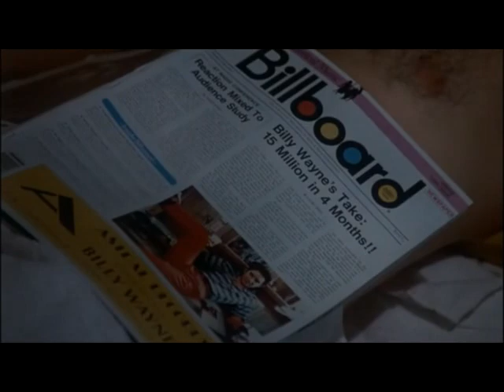Ted Wass as Billy Wayne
Ted Wass displaying his (awesome) singing abilities as Billy Wayne in Oh God! You Devil (1984).